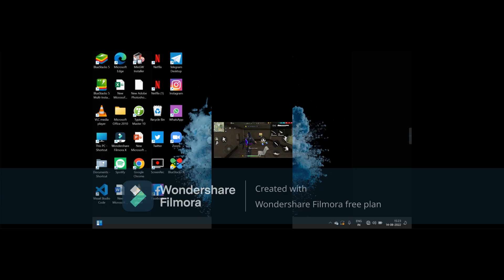Free Fire streaming //Awesome Game Playing Free Fire//Free Fire Streaming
Hello Friends, is Video mein Ham Aapko  Free Fire ki streaming karke dikhane wale hai.
Agar Aapki ki koi Bhi "Query" Hai to comment Box Mein Btaye Ham reply jarur karenge.
Regard-
Aman Dubey